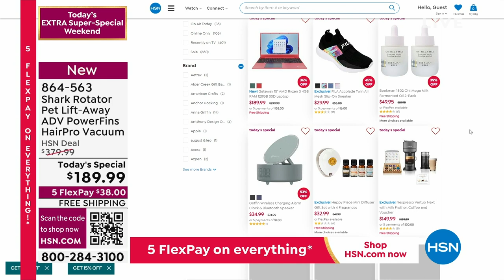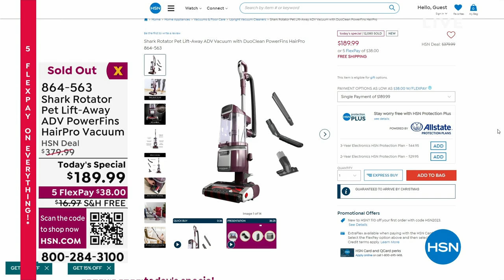HSN | Today's EXTRA Super-Special Weekend Shark Cleaning 12.16.2023 - 10 PM